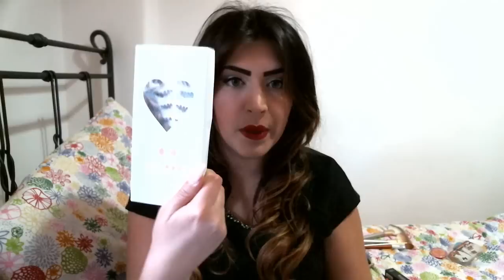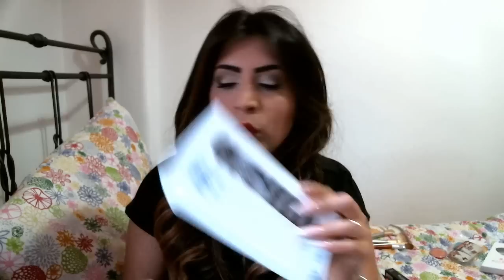Mega Haul di tutto un pò Sleek,Wjcon,collection professional,cinese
Ciao belle come sempre vi lascio i vari link ai miei contatti e al canale della mia amica fede un bacione!!!
Venditore ebay